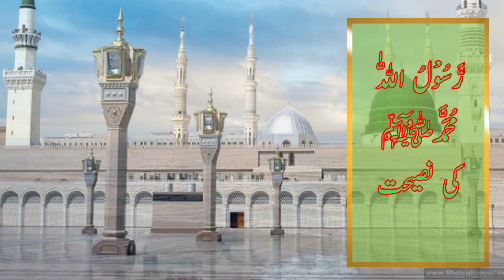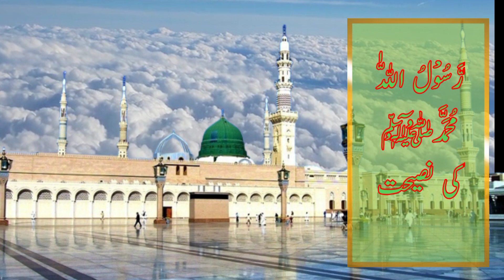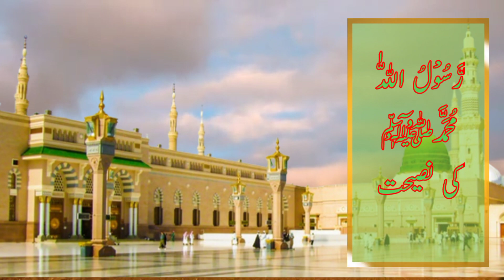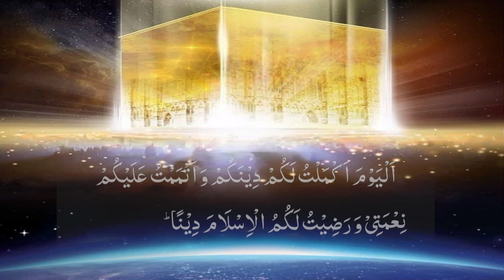Hazoor ﷺ Ka Akhri Hajj | Khutba Hajjatul Wida | हुजुर ﷺ का आखरी हज | خطبہ حجة الوداع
Hazoor ﷺ Ka Akhri Hajj,
Khutba Hajjatul Wida,
हुजुर ﷺ का आखरी हज,
خطبہ حجة الوداع,
Khutba e Hajj al Wida,
Khutba Hajj Tul Wida,
Hajjatul Wida Ka Khutba In Urdu,
Nabi (ﷺ) Ka Aakhri Hajj Ka Khutba,
Khutba Hajjatul Wida Jo Rasool ﷺ Ne Diya Tha,
Al' Widaai Khitaab,
Zindgi Aur Moat Ki Asal Haqeeqat,
Huzoor (S.A.W) Ka Akhri Khutba,
حجة الوداع کا خطبہ,
Mufti Tariq Masood,
By Adv. Faiz Syed,
Dr Israr Ahmed,
Maulana Jameel Tariq,
Hajj2023,
hajj2023,